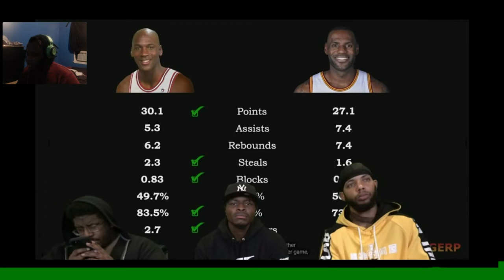Dear House.......(Basketball Trial and Error)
Alert:

This is not an exposing video. This video is giving key details to certain topics that were out of place.Take that as precaution and do not target their channel. Show them your support because they're very chill and down to earth. Go ahead and sub to them.